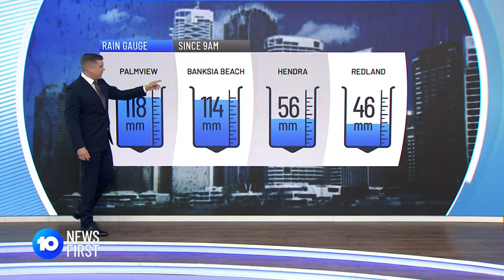Southeast QLD Hit With Heavy Rain | 10 News First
Southeast QLD has been smashed with heavy rain causing flash flooding, swift water rescues, and inundating some homes. Authorities are warning - it's not over yet.

10 News First airs at 5pm, seven nights a week in your local market on Network 10.

10 News First is based in Australia and is a division of ViacomCBS.